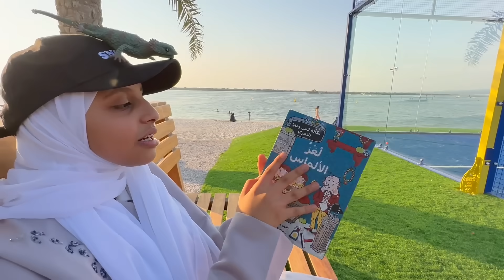لما بنتك الصغيرة دانة تروح معك رحلة وتعمل تصرفات سيئه 😭 شوف اللي حصل - part 2 _ سوالف بناتي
حبايبي لاتنسون اللايك واشتركوا في القناة @swalfbnati

دانة تسوي مقالب باشياء غريبه ومخيفه 😭 شوف اللي حصل - part 1 _ سوالف بناتي

 لما مفجوعة الاندومي تخرب الطلعة  على خواتها 😭 شوف اللي حصل -
سمك،
السمك،
سمكة,
سمكه،
سمك البحير،
بحر،
البحر،
شاطئ البحر،
Satisfying,
بيبي,
هالصيصان,
د,
باب الحارة,
سوالف بناتي  وجوليا ولانا,
الحرامى النشال,
الحرامى,
النشال,
لعبه دكتور لعبه دكتور,
ت,
dipsy,
laa-laa,
noo-noo,
po,
hailey,
chloe,
familjen,
reinhold,
 Arcombe,
scary teacher video,
maha_fun_tv,
little baby bum german,
رسالة اجتماعية,
شرطه الاولاد والبنات,
سوالف بناتي ,
شرطه شرطه,
حراميه,
اريد جناوي,
شي بضحك,
عيلة فنية,
سوالف بناتي ,
محمود الجمل,
أمل,
1,
فلة,
سوالف بناتي ,
نور وعصام,
اياد اياد اياد,
بوليس بوليس,
حبوني,
سوالف بناتي ف,
اغاني تركيه,
فله,
فطومه,
حرامي حرامي,
ابره,
سوالف بناتي ,
بيبي بيبي,
شرطه شرطه شرطه,
دكتور دكتور,
شفا وسوسو,
سوالف بناتي ,
سوالف بناتي ,
سوالف بناتي ,
الصيصان,
ب,
فيسبوك,
حرامي حرامي حرامي,
ماما,
سوالف بناتي  جوليا,
شفا شفا شفا,
اغنيه,
عروس,
اغاني,
بدي,
الدكتور,
بابا,
شرطه شرطه شرطه شرطه,
سوالف بناتي ,
انصاري,
ابر,
Oscar's Oasis,
واحة اوسكار,
اوسكار,
سمكة قرش,
القرش,
قرش النمر,
القرش المفترس,
فيلم القرش,
فلم سمكة القرش,
oscar çöllerde,
oscars oasis top 10 love moments,
oscars oasis,
polic,
police man,
police women,
 playing on the Beach with Sand,
Beach Song,
Beach,
seaside,
seashore,
shore,
coast,
coastline,
coastal region,
seaboard,
foreshore,
water's edge,
margin,
sands,
sand,
shingle,
(sand) dunes,
lido,
coast,
coast,
swim,
Swimming,
Swimming Song,
bathe,
go swimming,
take a dip,
dip,
splash around,
float,
dive,
plunge,
snorkel,
دلفين,
حوريا,
حوريه,
حورية,
بحر,
على البحر,
عروس البحر,
صيف,
شط,
شاطي,
شاطئ,
عطلة,
عطله,
سياحة,
سياحه,
رحله,
ويكند,
سباحة,
استحمام,
سباق السباحة,
دوار,
مجرى النشاط الرئيسي,
فعل,
سبح,
دوخ,
استحم,
طفا,
انزلق,
أصاب بدوار,
تبع التيار,
عبر,
ذهب للسباحة,
اريد,
سوسو,
بنات,
اريد شفا,
سوالف بنات,
سوالف بناتي,
ولد,
سوسو شفا,
اريد اريد,
شفا شفا شفا شفا شفا شفا,
بدي,
شفا شفا شفا شفا شفا شفا شفا,
بيبي بيبي بيبي بيبي بيبي,
سوار,
يا,
ابغا,
ابغي,
ابغى,
عيله,
عيلة فنية,
ماسا,
سوار وماسا,
ماسا وسوار,
Sewar & Massa,
Sewar,
Massa,
سوار وماسة,
سوار سوار,
ماسه ماسه,
ماسه وسوار,
شفا سوسو,
واحد,
باربي,
سلايم,
اسلايم,
السلايم,
شفا وتوأمها,
توأم شفا,
عيد,
ميلاد,
ميلاد شفا,
ودي شفا,
احتاج شفا,
احتاج,
ودي,
بيبي شك,
شفا تاكل,
شفا تنام,
غرفة شفا,
مدرسة,
مدرسه,
شفا تنام,,
سيكل,
السيكل,
دباب,
الدباب,
قطة شفا,
شفا وقطتها,
فيديوهات شفا,
مقطع,
ابي,
ابي شفا,
ابي سوار وماسة,
عائلة مشيع,
مشيع,
جورجيو,
جوري,
وضحى,
وضحة,
وضحه,
مروى,
مروى عبد العزيز,
جودي,
جودي جودي,
لين,
لين لين,
لارا,
لارا لارا,
ايمان ايمان,
الجوري,
الجوري الجوري,
جود وجوري,
جوري وضحى,
اريد وناسة,
عالم,
مشيع مشيع,
مشيع مشيع مشيع,
ايمان مشيع,
ايمان مشيع ايمان مشيع,
اريد ايمان مشيع,
وله وغادة,
وله وغادة وله وغادة,
اريد وله وغادة السحيم,
وله وغادة السحيم,
حبيبي بيبي,
روزي,
اريد روزي,
سعود,
سعود سعود,
اختي,
دريم بارك,
أدفينتورا,
كوكو,
كوكو كوكو,
كوكو ميلون,
اريد كوكو,
shfa,
shfa channel,
دكتور،
ولد ولد،
ولد صغير،
ولد،
بننت،
بنت وولد،
الولاد وبنات،
اولاد وبنات،
ولد وبنت،
لما ابنك يتعور،
لما ابنك ينكسر،
طبيب جراح،
حقنة في العضل،
قصة واقعية،
كوميدي،
قصة حقيقية،
قصص،
مضحكة،